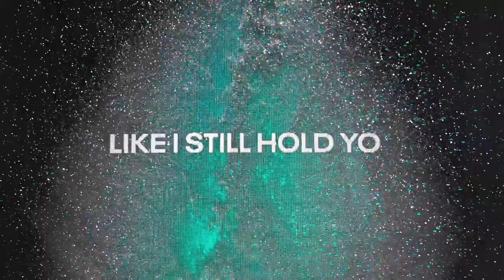Martin Garrix & Justin Mylo feat. Dewain Withmore - Find You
Music Trending